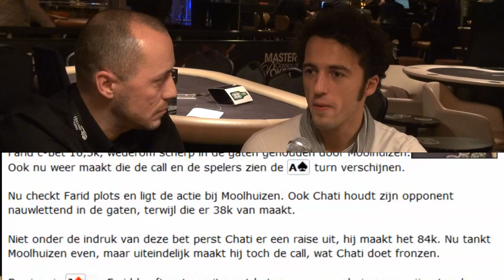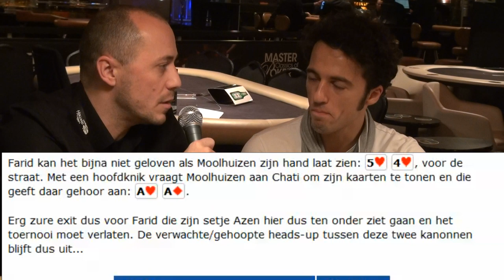MCOP 2013: Winnaars-interview Mateusz Moolhuizen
Mateusz Moolhuizen schreef het €800 Bounty Event van de MCOP op zijn naam, goed voor €44.945. Onze eigen 'LarsVegas' volgde het toernooi als livereporter en sprak na afloop met de winnaar. Bekijk hier het interview.